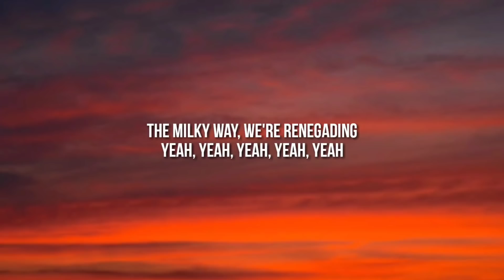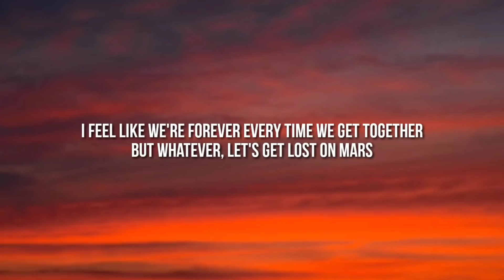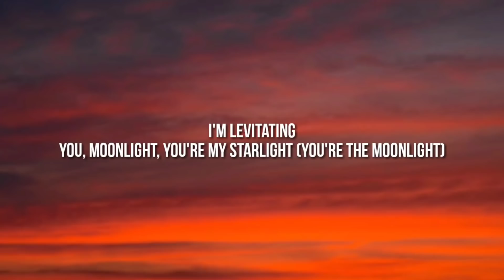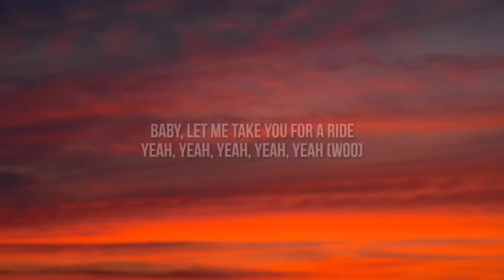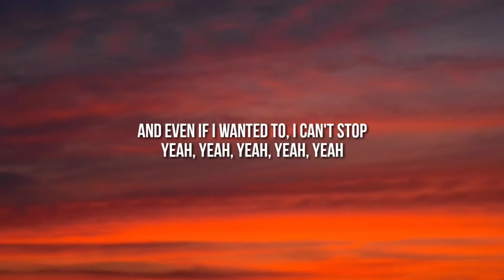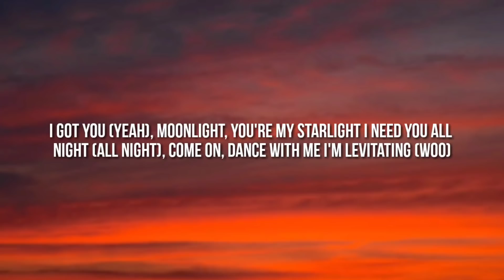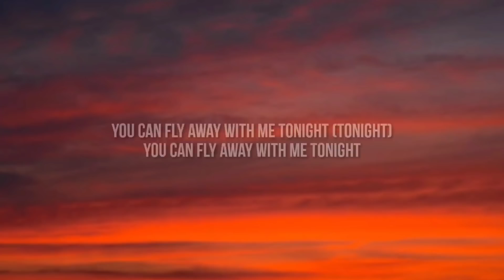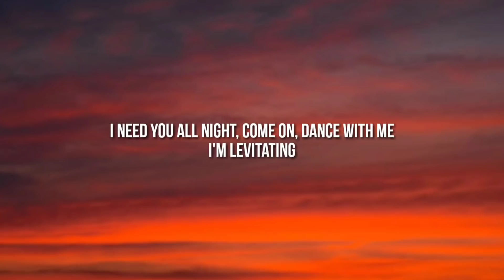Dua Lipa - Levitating (Lyrics)